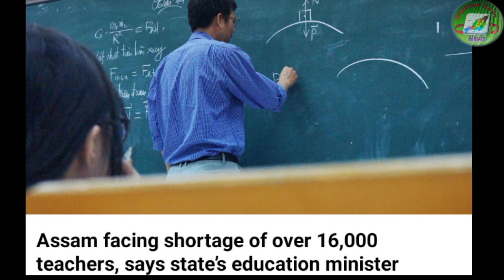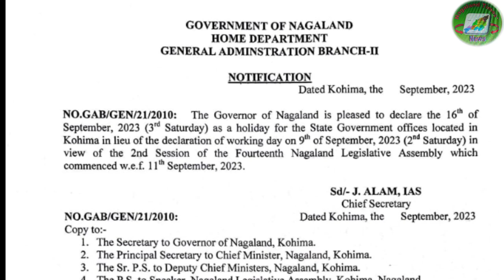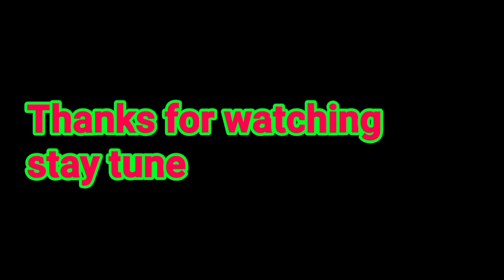Evening Breaking News in Nagames|| Nagaland DGP warn police in service use of drug and alcohol.